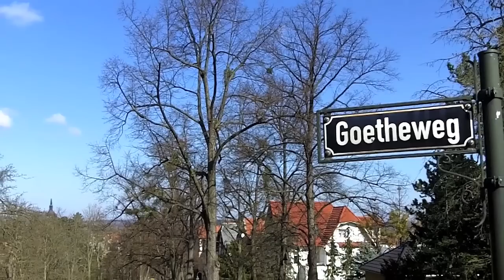Frühjahr 2010 Naumburg(Saale)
Spaziergang Karfreitag 2010 in und um Bürgergarten